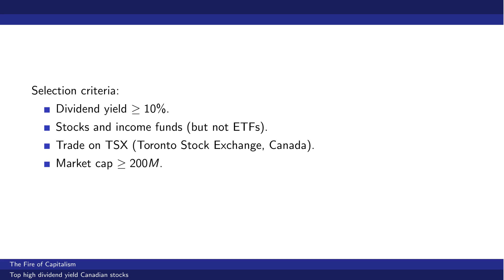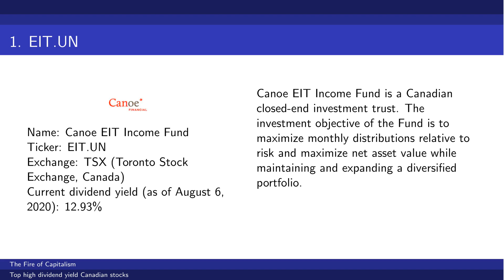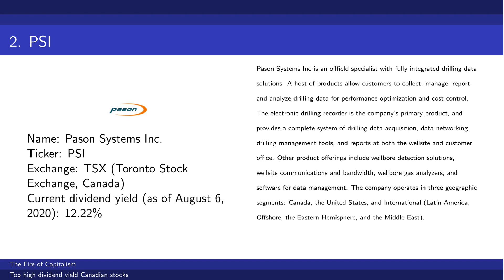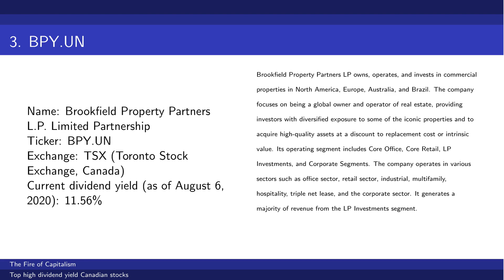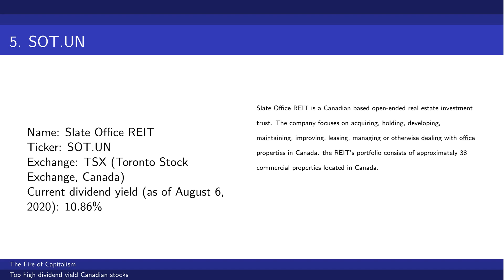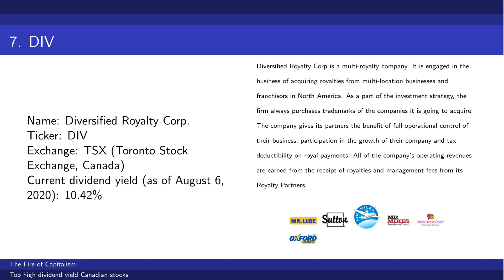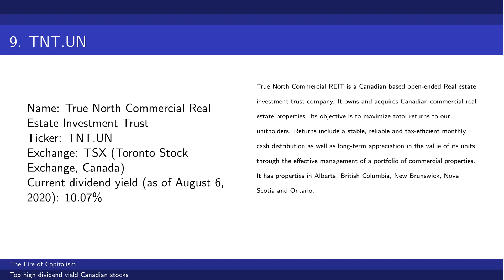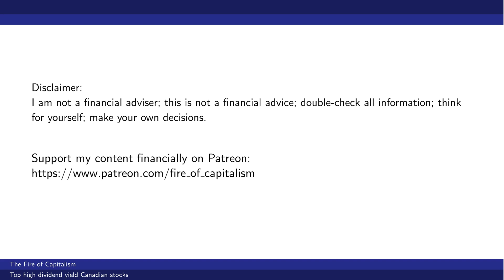Top high dividend yield Canadian stocks (more than 10 % dividend yield)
Stocks discussed in the video:
1. Canoe EIT Income Fund (EIT.UN).
2. Pason Systems Inc. (PSI).
3. Brookfield Property Partners L.P. Limited Partnership (BPY.UN).
4. Chemtrade Logistics Income Fund (CHE.UN).
5. Slate Office REIT (SOT.UN).
6. Inovalis Real Estate Investment Trust (INO.UN).
7. Diversified Royalty Corp. (DIV).
8. MCAN Mortgage Corporation (MKP).
9. True North Commercial Real Estate Investment Trust (TNT.UN).

Microphone used for the recording